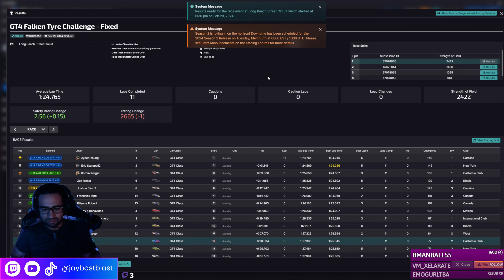Understeering at Long Beach (again)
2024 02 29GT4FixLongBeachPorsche